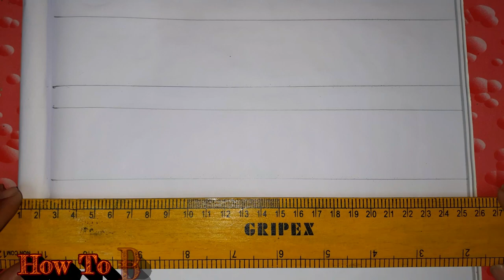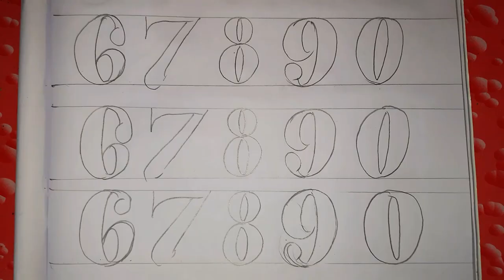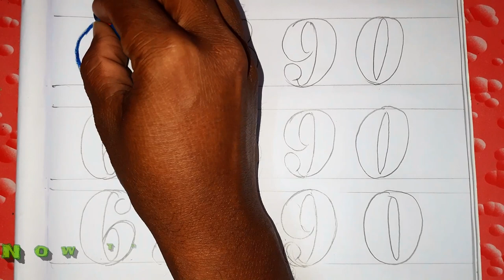2d Drawing Decimal Numbers/ How To Draw Decimal Numbers 6 to 0...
2d Drawing Decimal Numbers/ How To Draw Decimal Numbers 6 to 0... | English Typography | Typography Tutorial

My art teacher used to say, “Before you want to learn how to draw, you have to learn how to see.”

I don’t think there’s a single best way to learn how to draw, but if I had to recommend one, this is what I’d tell you. Step one: Go for a walk.

Step two: find a fragment of the world that you think is interesting. A grove of trees. An old building. A lost shoe.

Step three: forget everything you know about this thing you’re looking at. That tree, for example, is not a trunk with branches and leaves; that tree is a completely unique interplay of light and shadow, different from any other tree you’ve seen before.

Step four: look at that interplay of light and shadow, and pay attention to their proportions and their tone. If you’d like, try to capture what you see on paper, then compare your paper to what’s in front of you, figure out what’s different, and try again.